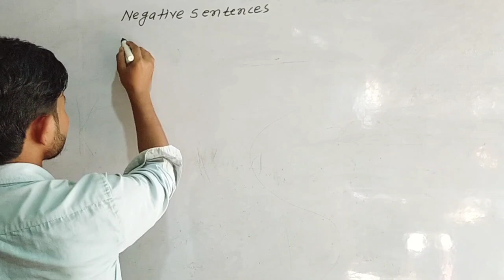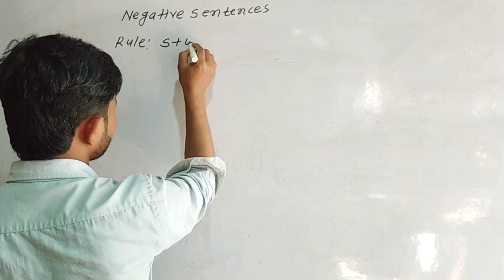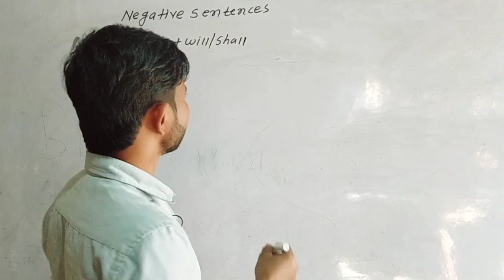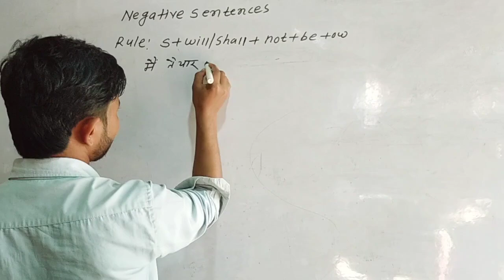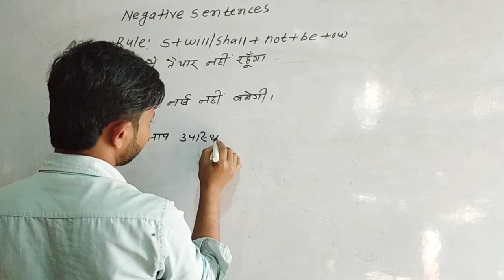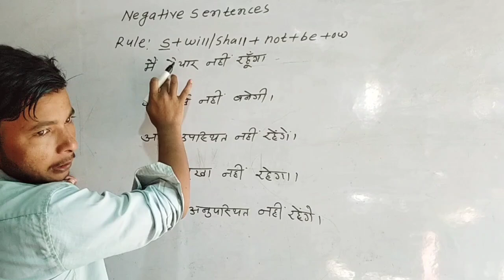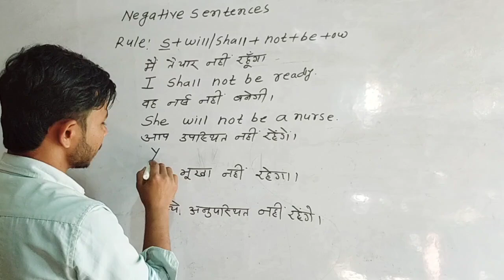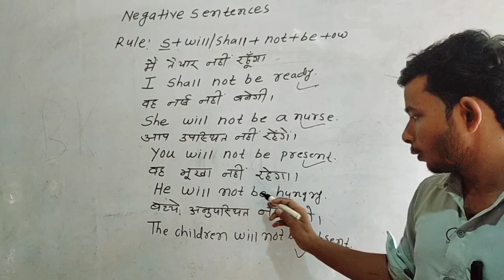Use of shall ne and will be negative Sentence worksheet//कहां लगाए shall be और कहां लगाए will be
i we के साथ shall be
बाकी सभी subject के साथ will be का प्रयोग करे
structure -S+shall/will+not+be+ow
use of will be
use of shall be
negative Sentences